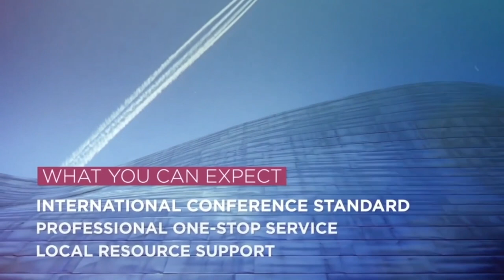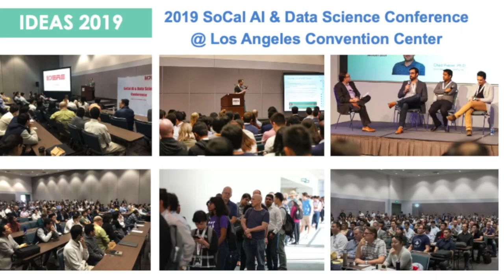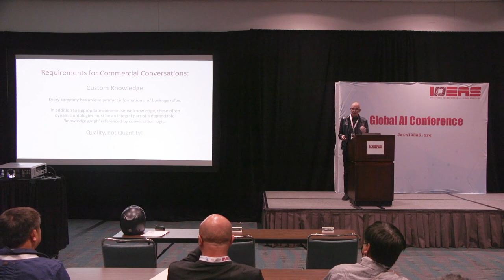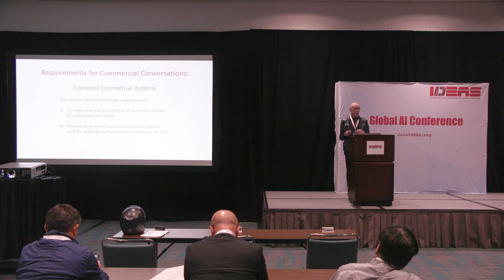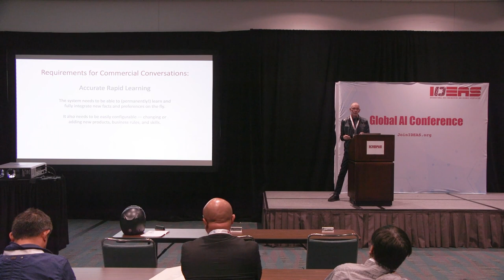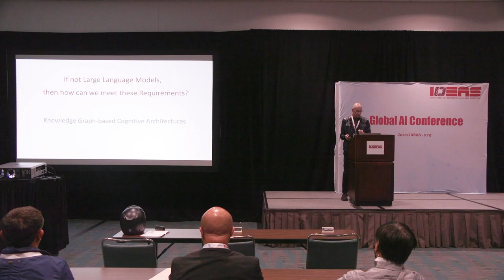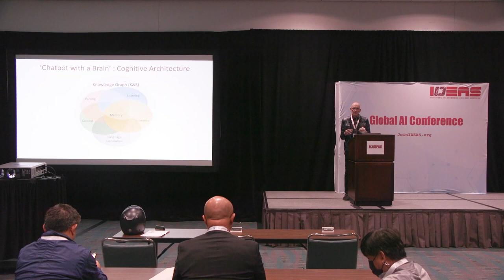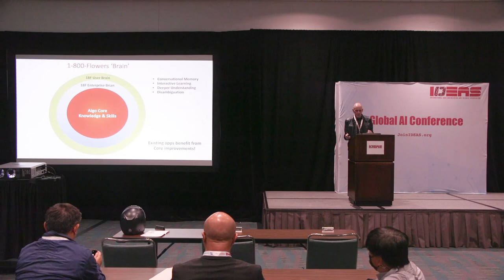Conversational AI Beyond Stochastic Parrots - Peter Voss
Description:
IDEAS GLOBAL AI CONFERENCE
The IDEAS (Int’l Data Engineering and Science Association – 501.c.3 Non-profit ) Global AI Conference is a learning platform designed to connect AI & data science enthusiasts. It will demonstrate cutting-edge technology and feature AI & data science experts discussing a wide variety of topics including industry trends, data science applications, open-source software, machine learning, and much more.

ABOUT THE BLOCKCHAIN LEADERSHIP CONNECT
As a professional non-profit organization dedicated to data science and AI, we have hosted numerous conferences across the U.S. in the past few years. We are excited to witness the revolutionary progress in the Blockchain world. When data science and AI join together with blockchain, we believe it’s the future of the Internet. The goal of our Blockchain Leadership Connect is to create a community, which can connect blockchain leaders, developers, and enthusiasts. You are expecting an elite conference on the technology and practices of the blockchain. Experts from all around the world will meet together and discuss the trend and future.

Speaker:PETER VOSS
Topic:Conversational AI: Beyond Stochastic Parrots
Profile:Peter Voss’ careers include being an entrepreneur, engineer and scientist. His experience includes growing a computer solutions company from zero to a 400-person IPO. For the past 20 years he’s focused on developing artificial general intelligence (AGI). Currently, Peter is CEO and Chief Scientist at Aigo.ai, the only company offering a ‘Chatbot with a Brain’.

2022 IDEAS GLOBAL AI CONFERENCE & BLOCKCHAIN LEADERSHIP CONNECT
DEC. 17 – 18, 2022
LOS ANGELES CONVENTION CENTER